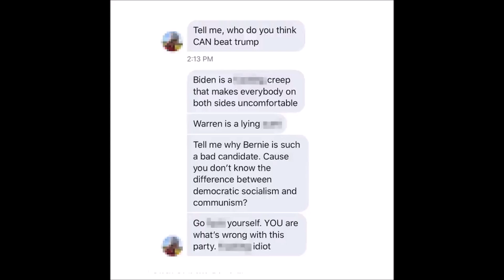Semper Post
It's time for some

targeted harassment.